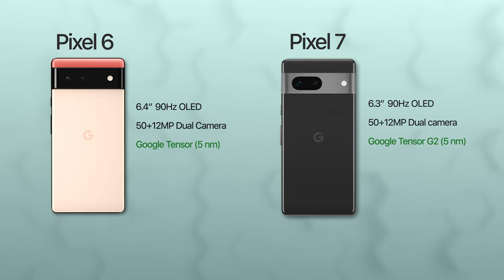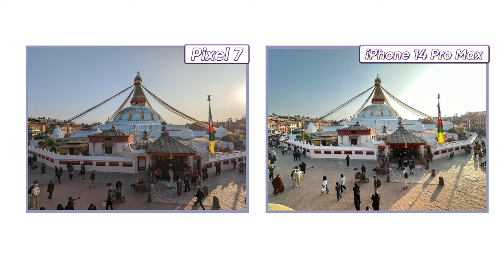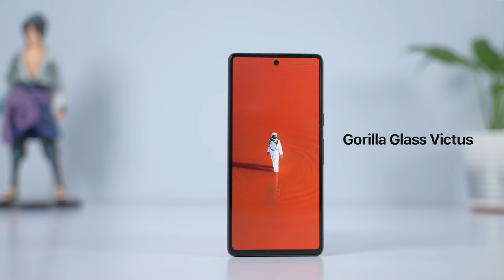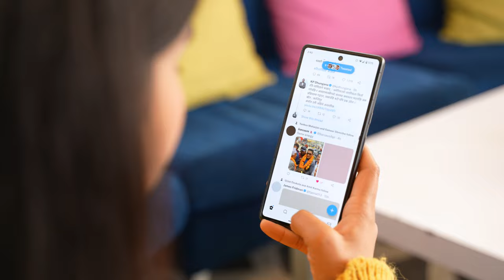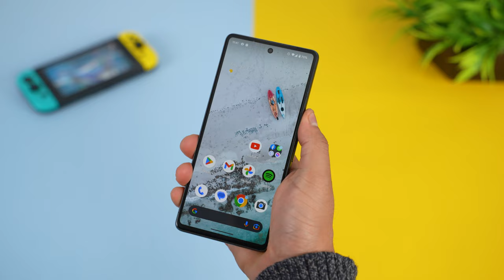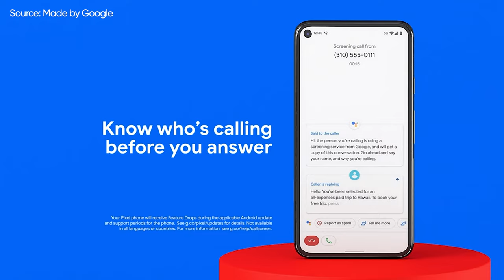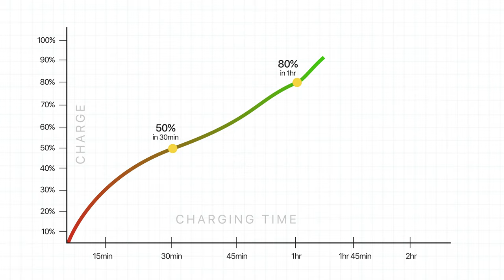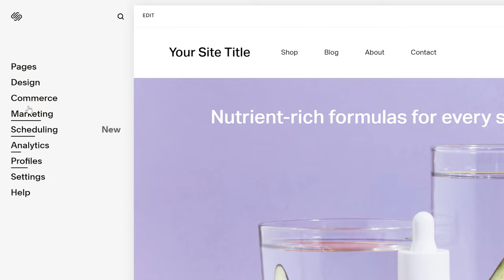Pixel 7 Full Review: After 1 month!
Hi everyone, this is our Google Pixel 7 Review after using it for a month. The Pixel 7 features a 6.3- inch OLED screen with 1400 nits peak brightness, the all new Google Tensor G2 chipset and a 50+12MP camera setup at the back. It is priced at $600 in the US and retails for some INR 60,000.

Initially, there were a few bugs in the phone, but after multiple updates, my experience with the phone has been really good. Find out more in this Google Pixel 7 Review.